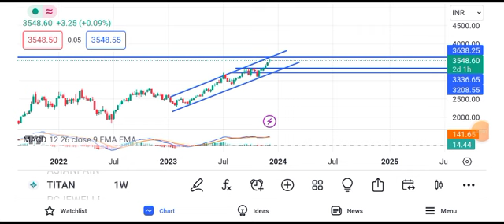titan company share latest news today